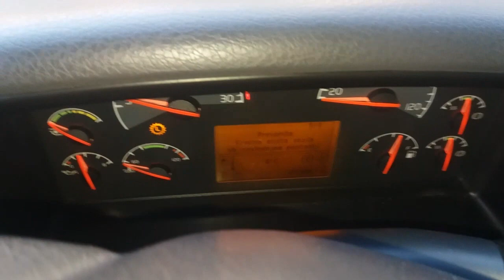Volvo truck FH16 550 64T